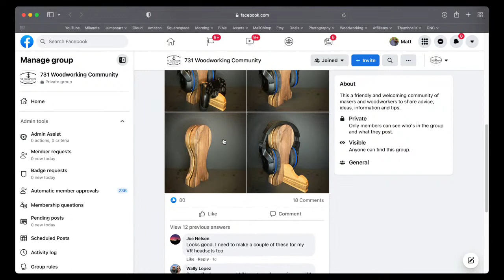The Funnest Woodworking Livestream on the Internet! Live Edge Woodworking Show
The funnest woodworking livestream on the internet!  We always laugh and have a great time with our woodworking family.  We answer questions, have discussions about tools, projects and more!  Let's discuss that and more on Live Edge, the weekly woodworking livestream.  Every Tuesday at 7:00 p.m. central!

Join this channels membership to get access to exclusive member only livestreams, discounts, and other perks:

You can follow me on Amazon and see some of my favorite tools and supplies